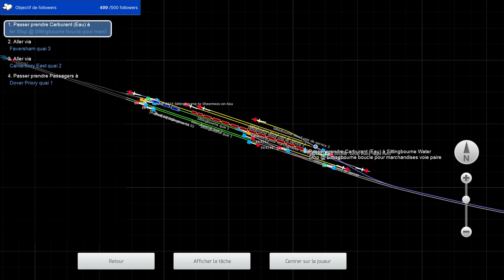Train Simulator Classic - De Sittingbourne à Dover Priory (Night Ferry Londres - Paris 2/2)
De Sittingbourne à Dover Priory aux commandes de la locomotive à vapeur BR Bulleid Light Pacific 34067 Tangmere assurant le service Night Ferry.

Le Night-Ferry était un train de nuit composé de voitures-lits de la Compagnie Internationale des Wagons-Lits qui reliait Paris (Gare du Nord) à Londres (Victoria) entre 1936 et 1980.
Avant l’ère de l'Eurostar, le Night-Ferry était le seul train de voyageurs direct reliant Paris et Londres.
Entre Dunkerque et Douvres, les voitures-lits et fourgons étaient transbordés sur des ferries adaptés à l'embarquement des wagons de chemin de fer.

From Sittingbourne to Dover Priory with steam locomotive BR Bulleid Light Pacific 34067 Tangmere hauling the Night Ferry.

The Night Ferry was an international boat train from London Victoria to Paris Gare du Nord that crossed the English Channel on a train ferry. It ran from 1936 until 1980.
Until the Eurostar service began on 14 November 1994, the Night Ferry had been the only through passenger train between the United Kingdom and continental Europe.
A train ferry was used between Dover and Dunkirk to convey passengers as they slept.

Ligne : Train Simulator: Chatham Main Line: London Victoria & Blackfriars - Dover & Ramsgate Route Add-On

Locomotive : SR/BR Bulleid Light Pacific
Éditeur : Bossman Games

Voitures Mk1 & Mk2 : Mk1 Coach Pack Vol. 1, Mk2A-C Coach Pack
Éditeur : Armstrong Powerhouse (AP)

Voitures-lits :  Pack de Matériel Roulant pour Ferry de Nuit 1.0.0
Auteur : BackdatedTrainSim